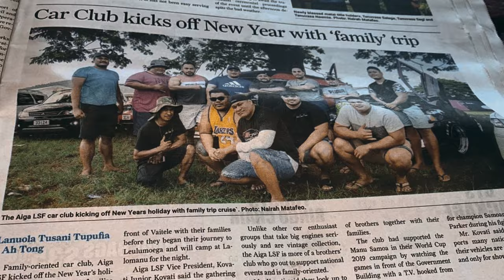LSF - LSF LEA UA OMAI (Official Music Video)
LSF LEA UA OMAI (Official Music Video)

We can also cater for any occasions and make your special day extremely impressive and attractive with our CAR HIRE. So book with us now and trust me we won’t disappoint you ✔